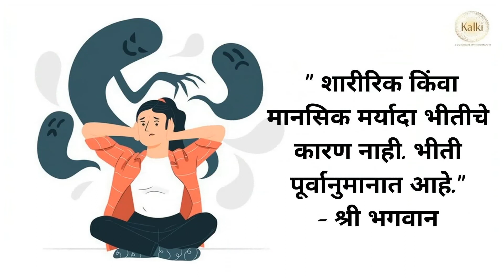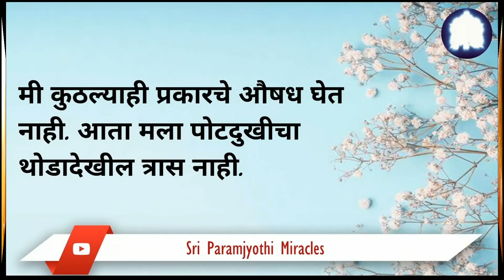Marathi. All the health issues got cured automatically without any medical treatment.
श्री सर्वदेव परमज्योति चमत्कार.